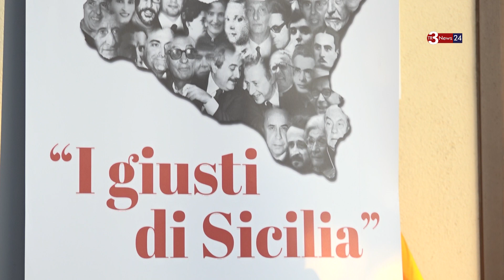Marsala, rassegna estiva "Ricordando Paolo Borsellino: come seguire il suo esempio"